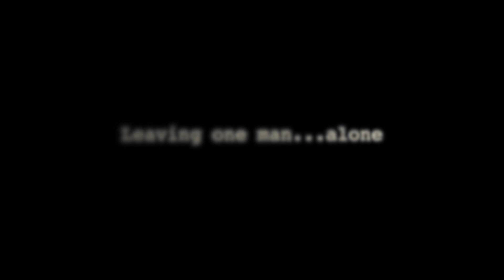Alone (I am Legend parody)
The last man on earth is not Alone